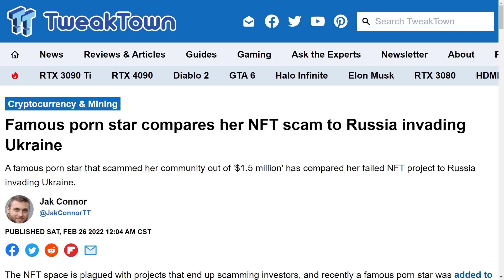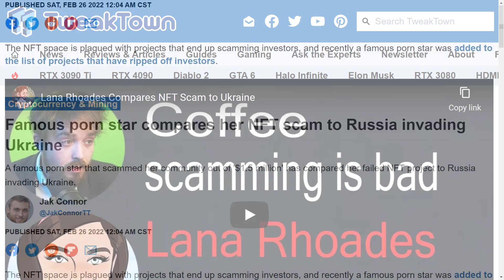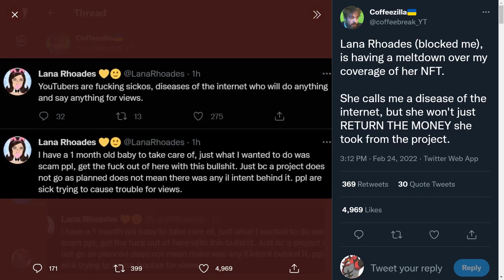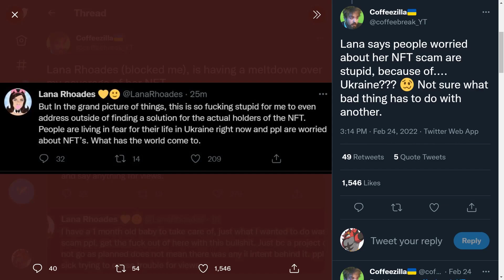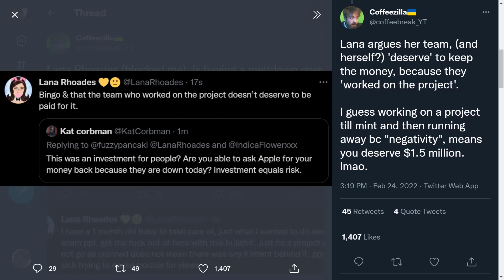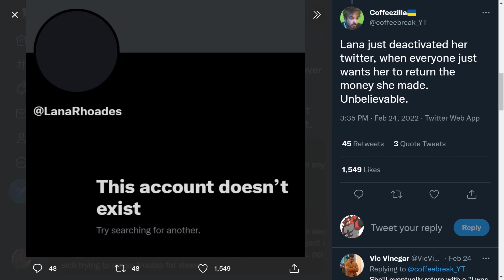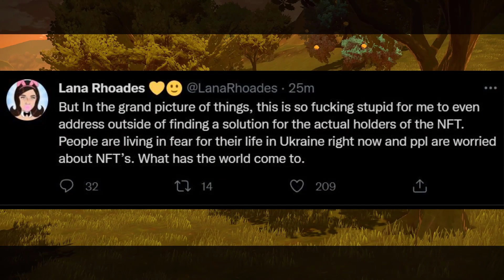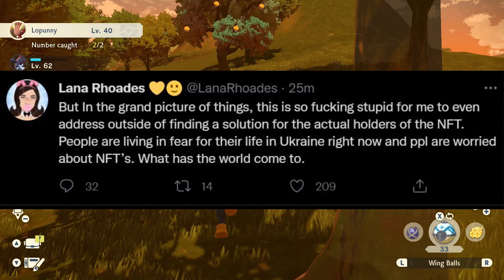Lana Rhoades Compares Her NFT SCAM TO UKRAINE! Is She Really THAT Dumb?!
Well, I never thought I'd be discussing a p0*n star here on the channel, yet here we are folks! It’s 2022, so anything can happen, I guess. Lana Rhoades is someone who recently got exposed for an NFT scam which involved $1.5 million! Rather than taking ownership and DO the right thing and GIVING BACK WHAT WAS STOLEN, she decides to triple down in what is quite possibly the worst, tone-deaf and asinine takes I have ever had the displeasure of seeing! She decides to compare what she did to what is going on in Ukraine!! She also tries to use her 1-month-old baby as an excuse for her actions, which also reflects how bad of a parent she is, but the comparison to Ukraine was enough to warrant the backlash! Yet WE are the sickos for calling her out lol okay sweetie, WHATEVER YOU SAY!